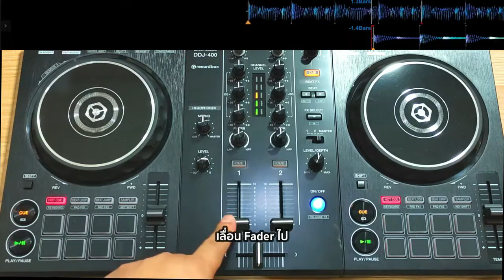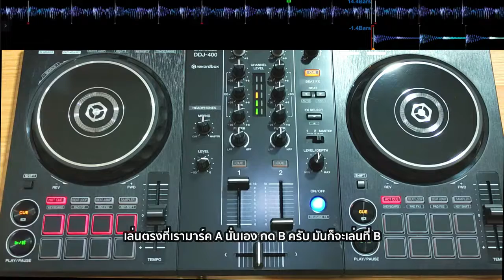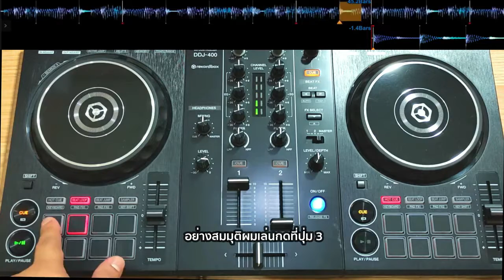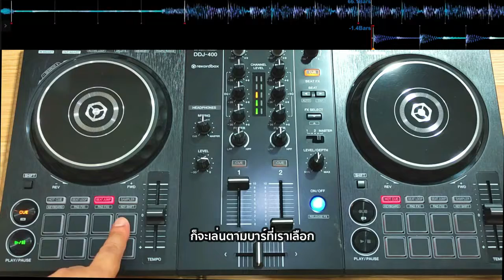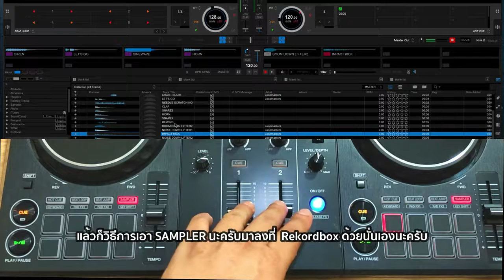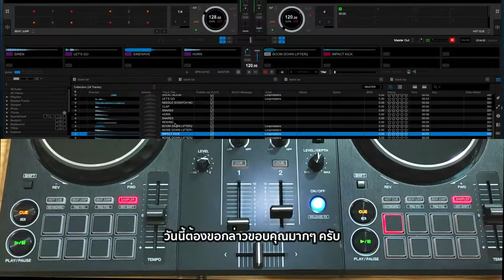PIONEER DJ DDJ 400 : Performance Pad (EP.5)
เรียนรู้การใช้งานง่ายๆกับ Pioneer DJ DDJ-400 เครื่อง DJ Controller 2-channel ที่ใช้งานกับโปรแกรม Rekordbox มาพร้อมกับ Features ต่างๆ สามารถช่วยพัฒนาสกิลได้ง่ายๆ
ในราคาเพียง 9,990 บาท (จากราคาปกติ 15,000 บาท)